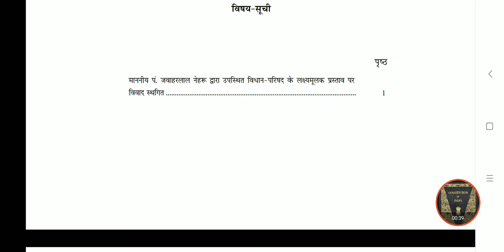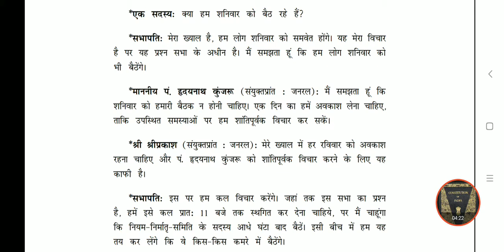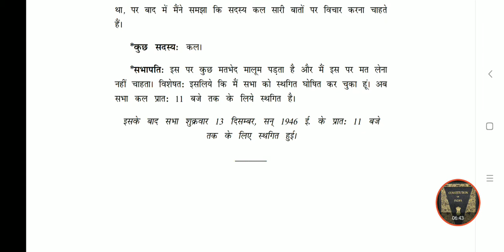Constituent Assembly Debates in Hindi - 12 December 1946 - Indian Constitution Making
Constituent Assembly Debates in Hindi - 12 December 1946 - Indian Constitution Making - Objective Resolution and debates were postponed for 13th December 1946.